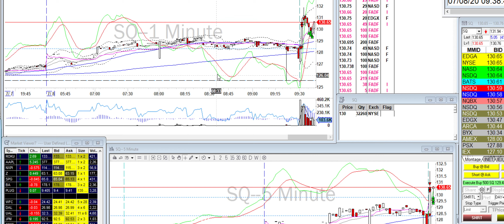Day Trade Recap - 7.8.20 $SQ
Not a good trade today but it worked. Not proud.